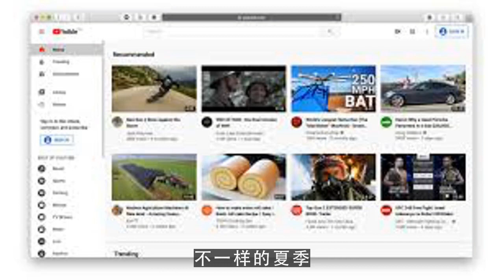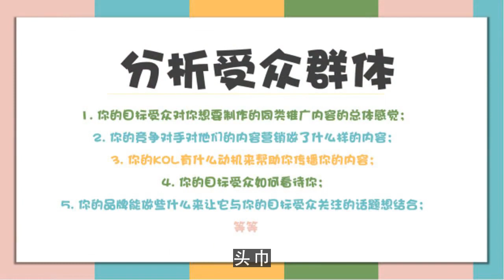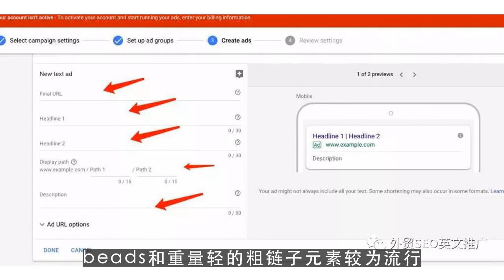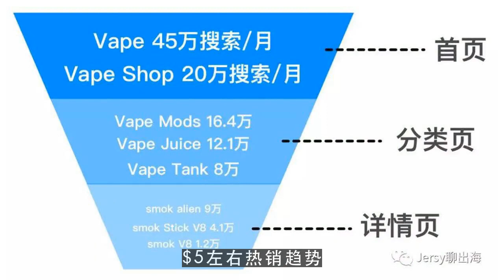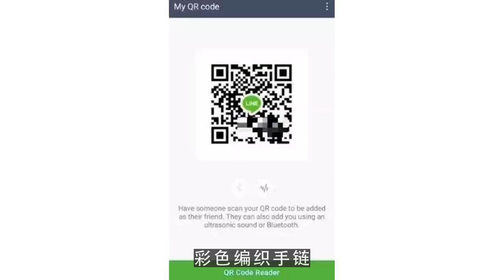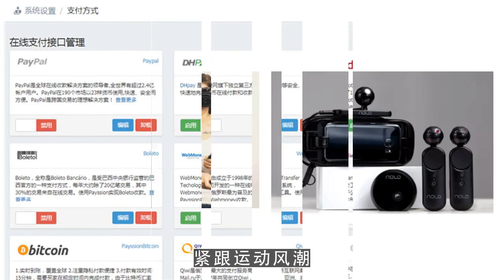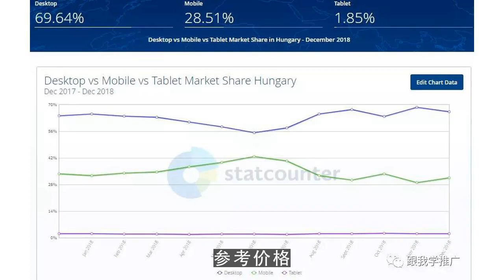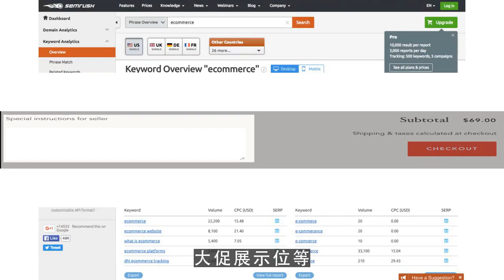油管创业,2020下半年，爆单趋势的“热”款产品盘点